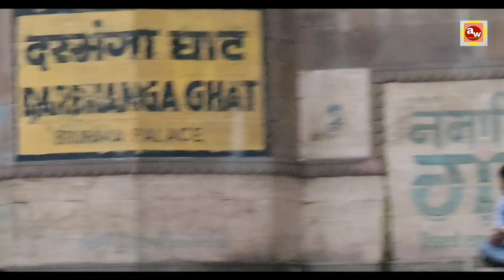बनारस के घाटों की संपूर्ण यात्रा, कैसे जाएं , कहां से नाँव ले, कितना किराया होगा संपूर्ण जानकारी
वाराणसी में घाट गंगा नदी के किनारे जाने के लिए रिवरफ्रंट कदम हैं। शहर में 88 घाट हैं । अधिकांश घाट स्नान और पूजा समारोह घाट हैं, जबकि दो घाटों को विशेष रूप से श्मशान स्थलों के रूप में उपयोग किया जाता है। अधिकांश वाराणसी घाटों का पुनर्निर्माण 1700 ईस्वी के बाद किया गया था, जब यह शहर मराठा साम्राज्य का हिस्सा था।